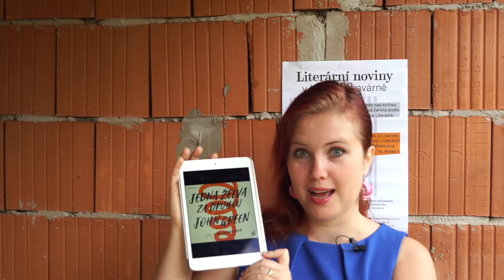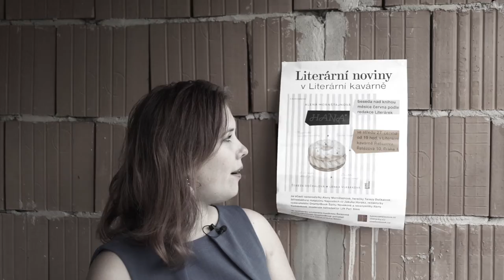Knižní banket | Wrap up – červen 2018 | Audioknihy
Povídání o audioknihách, které končí novým slosováním o audioknihu Kruh!